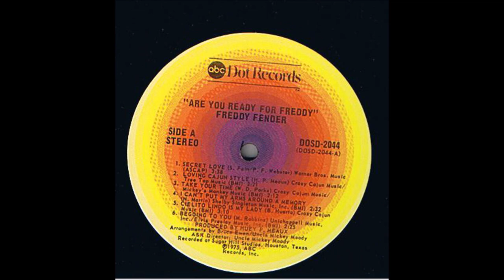Freddy Fender - Secret Love (c.1975).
(Written by Paul Francis Webster - Sammy Fain).
Written for the 1953 Film "Calamity Jane"
1st. Recorded 5 August 1953 by Doris Day
Released 9 October 1953 Three Weeks Before Film Premiere.

Issued on SINGLE DOT DOA 17585 A.
From LP "Are You Ready For Freddy" (1975).

Charted 1975
US Country   #1
US Pop          #20
Canada         #1
Australia       #33
NZ                 #10

Recorded Circa June 1975  ca. June 1975 Sugar Hill Recording Studio, 5626 Brock St., Houston, TX - Freddy Fender (vcl solo)

Session Musicians :

Guitar – Bill Ham, Bobby Neal, Randy Cornor, Tommy Christian
Rhythm Guitar – Robert Martinez
Steel Guitar – Larry White
Steel Guitar, Rhythm Guitar, Lead Guitar, Engineer – Uncle Mickey Moody
Bass – Ira Wilkes
Drums – Bob Ketchem, Dahrell Norriss, Randy Lynch
Fiddle – Fiddlin' Frenchie Bourke
 Marimba – Tom Cummings
Piano – Bruce Ewen, Red Young
Backing Vocals – The Sugar Sweets, Tracey Balin
 Arranged By – Bruce Ewen, Uncle Mickey Moody
Producer – Huey P. Meaux